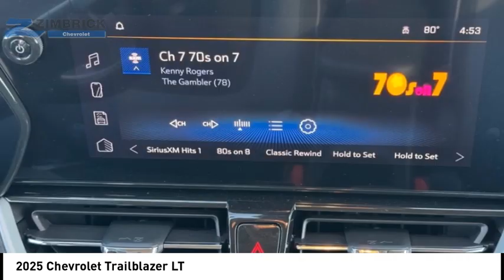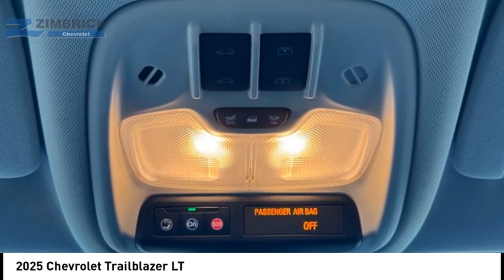2025 Chevrolet Trailblazer C250091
2025 Chevrolet Trailblazer LT

Zimbrick Chevrolet
1877 W. Main St.

You'll love this 2025 Chevrolet Trailblazer. This is a vehicle you'll want to take home.